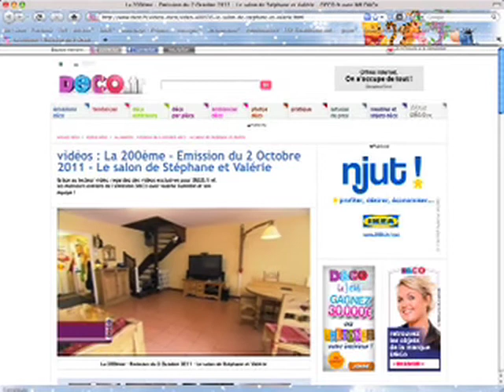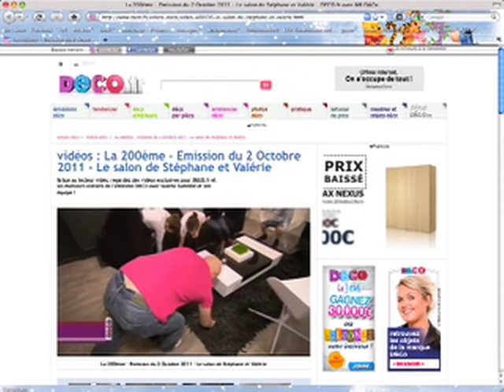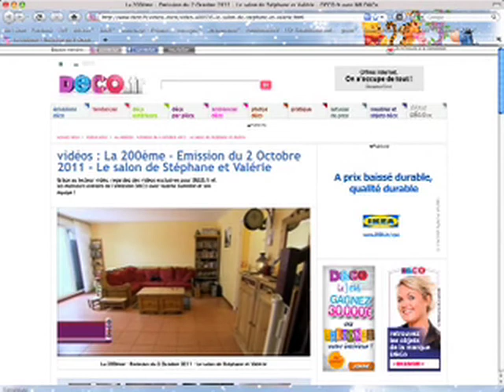Domitalia_D&Co_M6_02102011_h18.40.m4v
Video della trasmissione D&Co di M6 del 2 ottobre 2011 alle ore 18:40 con la presentazione di una proposta arredo Domitalia, la combinazione tavolo Universe e sedute Crystal.